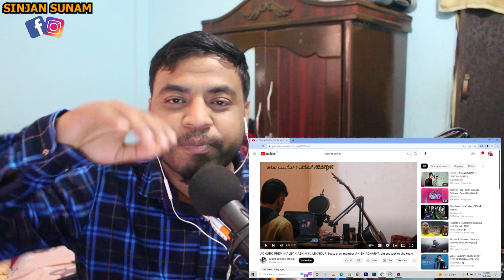Reacting to " Adhuro Prem "